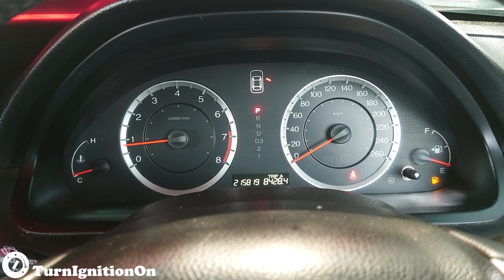2008 Honda Accord 2.0 i-VTEC - Startup